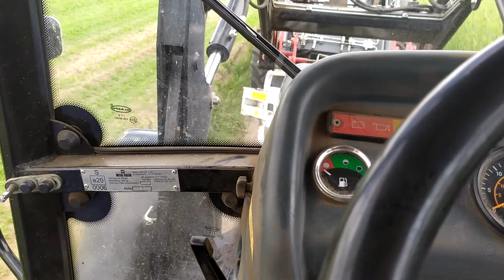Znów awaria 😂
A mówią po co Ci dwa takie same, a po to że jak jeden coś będzie miał to drugim robię normalnie 😁😉
I tak skubana 2lata jęczała i wyła, nowa trzeba kupić założyć i dalej rura 👍.